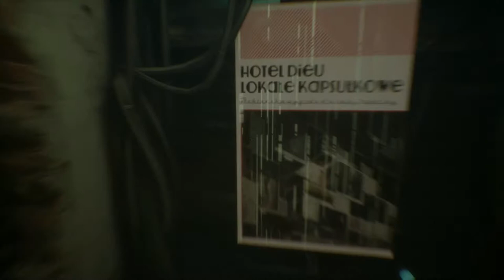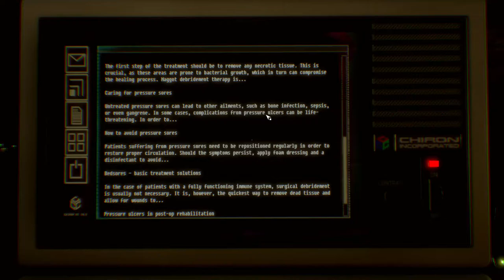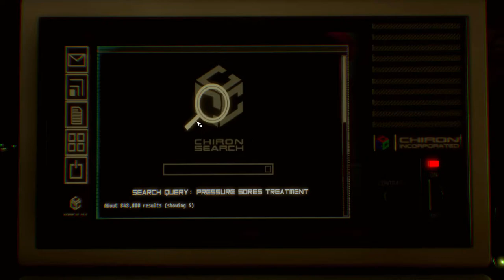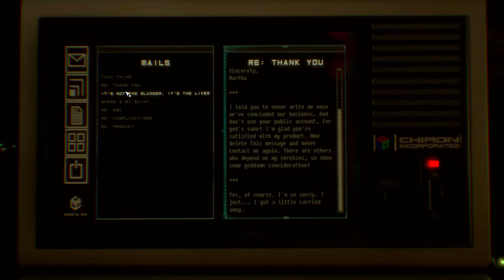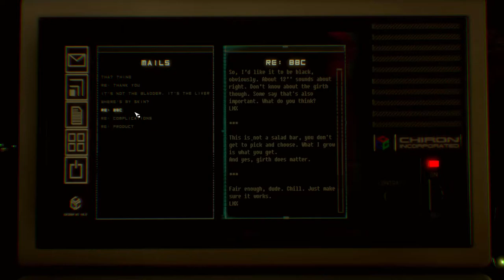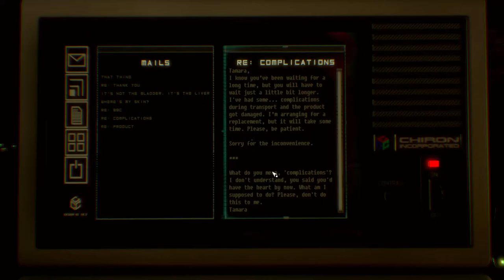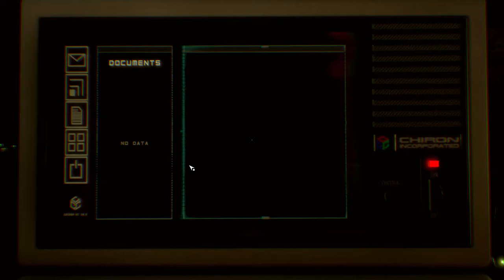Observer #09 - Fembot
I, for one, welcome a future where our significant others can be bots, be it either male, or female.
And my computer totally not forced me to write this, I promise.

part 9